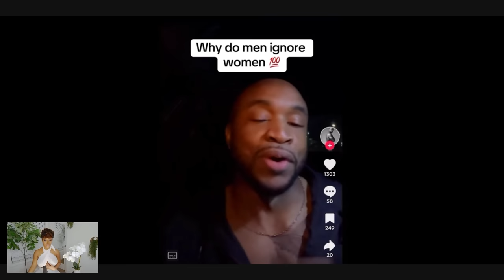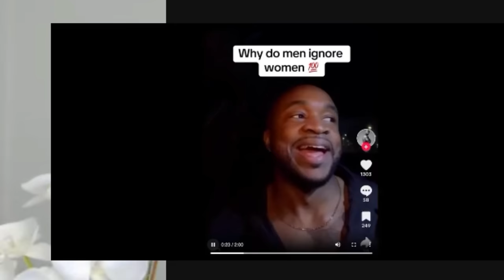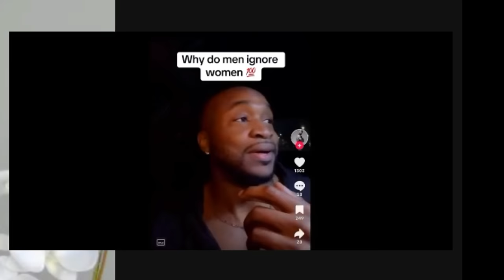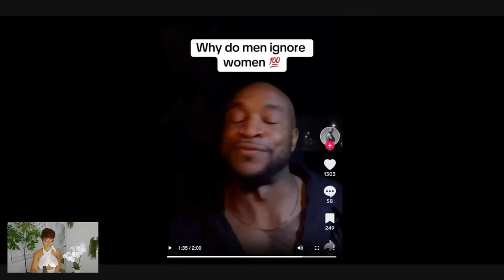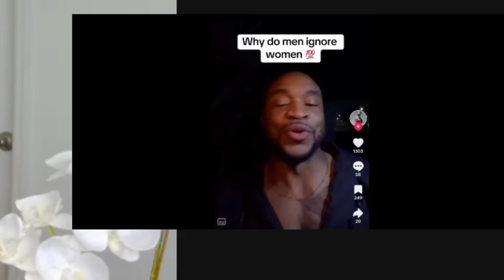THIS IS WHY MEN ARE NOW IGNORING WOMEN!